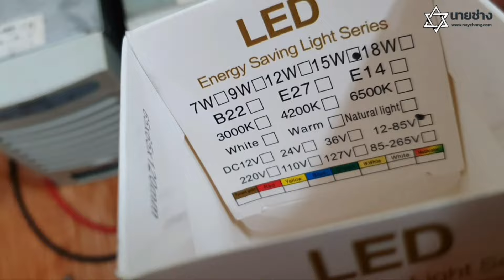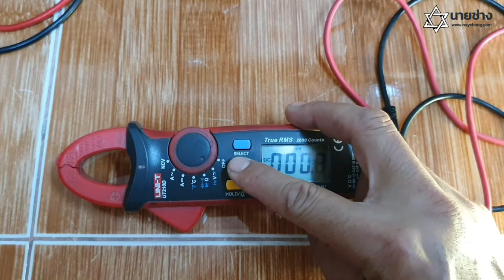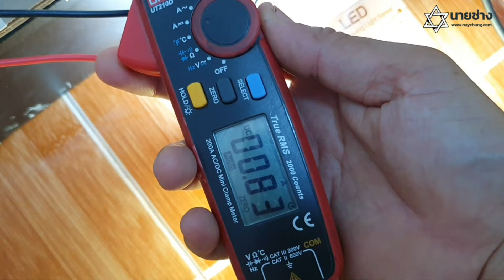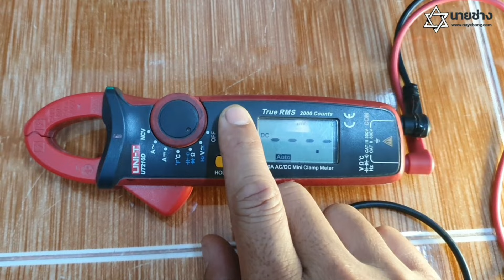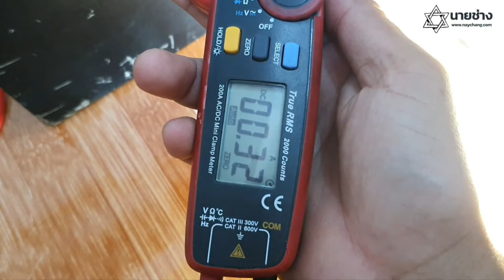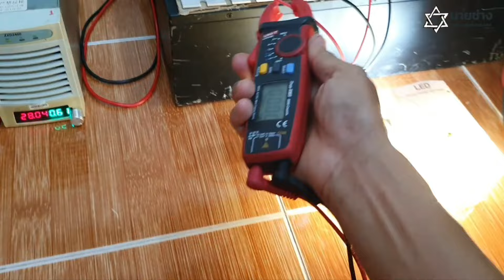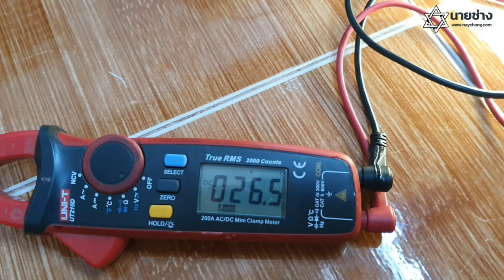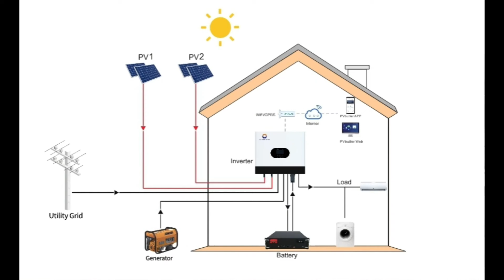Ep.3 ผสมไฟ ทดสอบกระแส Load จากการผสมไฟ 2แหล่งจ่ายแรงดันไม่เท่ากัน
ทดสอบกระแส Load จาก 2แหล่งจ่ายDCที่แรงดันไม่เท่ากัน !!!สำหรับท่านที่คิดจะใช้แผงและแบตที่แรงดันไม่เท่ากันต้องดูครับ
-ถ้าแรงดันต่างกันแค่  1V. จะทำให้กระแสด้านที่มีแรงดันน้อยเริ่มไม่ไหลไปยังโหลด แม้จะมี กระแสAh.ที่มากกว่า
-ถ้ามีแรงดันเท่ากันจะช่วยกันจ่ายกระแสให้กับโหลด
-โอกาสที่ด้านแรงดันน้อยจะถูกนำมาใช้งานกรณีที่1แบตเตอรี่ จะถูกใช้งานเมื่อตัวที่มากกว่าถูกใช้งานจนแรงดันลดลง กรณีที่2 แหล่งจ่ายจ่ายแผงโซล่าเซลล์หลักการเดียวกันครับถ้าโหลดดึงกระแสไปใช้งานจนแหล่งจ่ายแรกไม่พอจ่ายก็จะดึงแหล่งจ่ายที่เหลือมาใช้